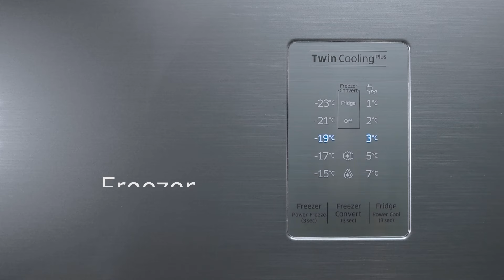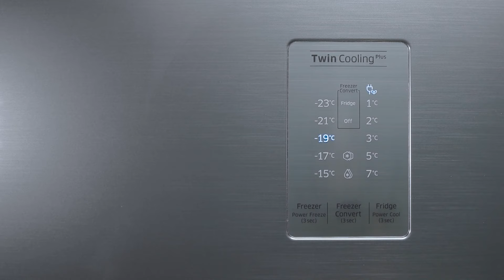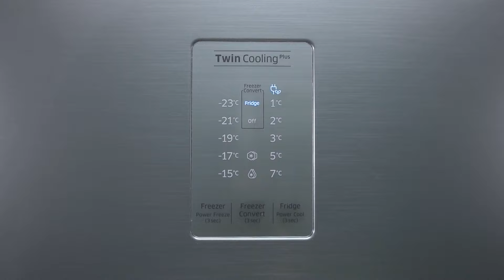Samsung | RT6000K | Como Configurar o Painel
Aprenda a configurar e para que servem as cinco funções do seu Refrigerador TwinCooling!